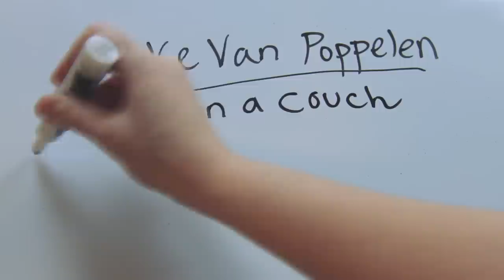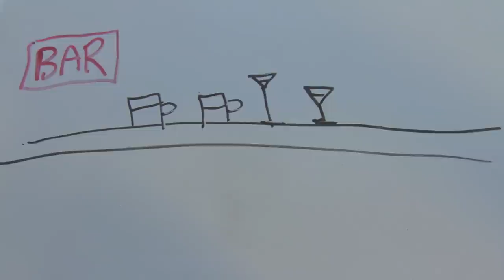Questionable Drawings: Episode 19 with Brooke Van Poppelen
Comedian Brooke Van Poppelen (Comedy Central, MTV, VH1) talks about using diarrhea as a superpower and which superhero she wants to date!

Created by Anita Flores
Edited by Brian Taylor